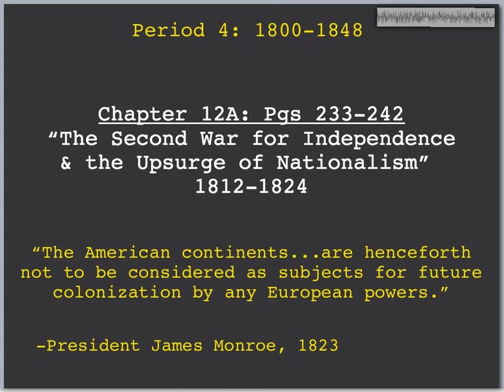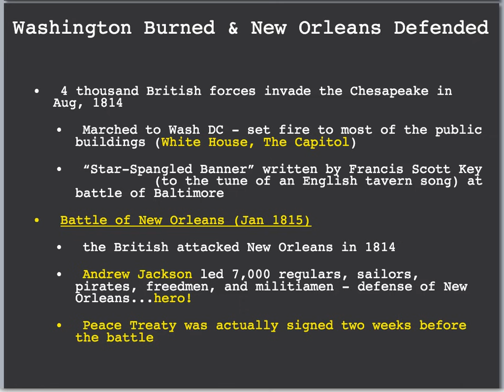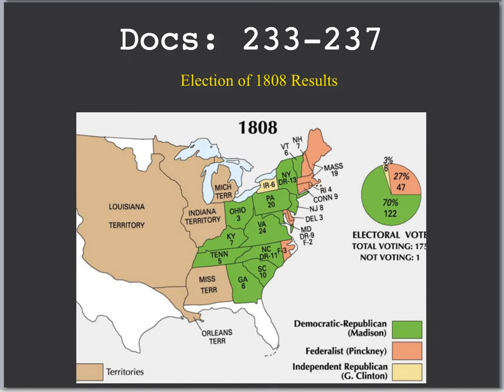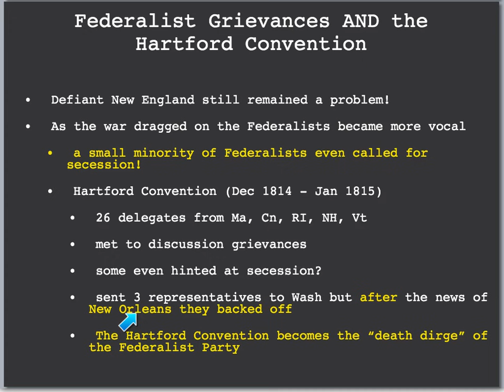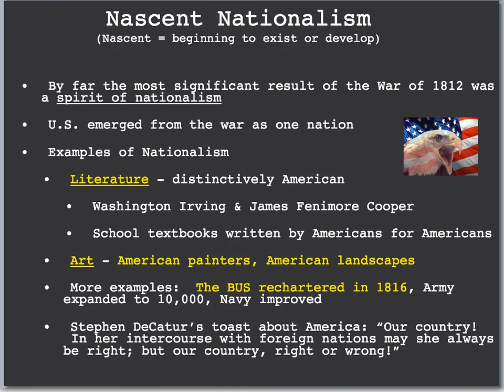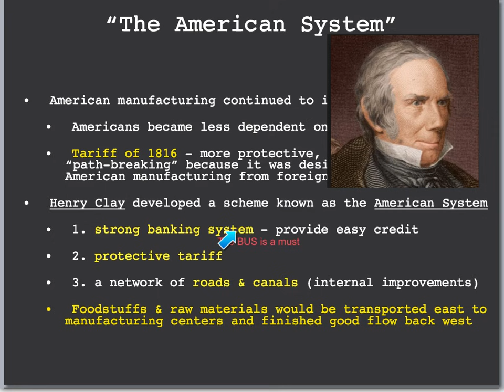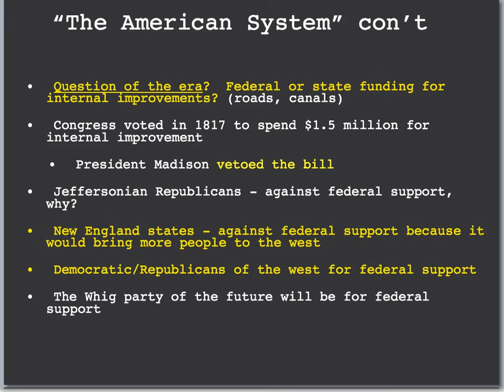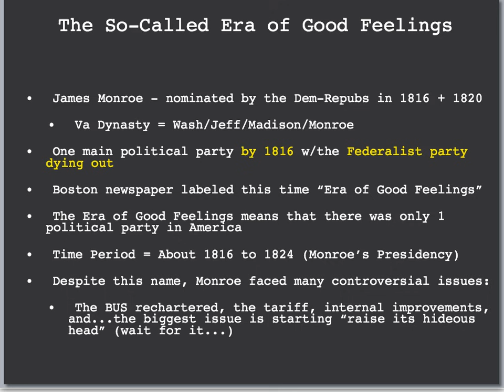Chp 12A- Pgs 233-242